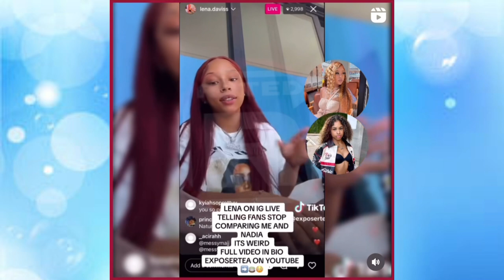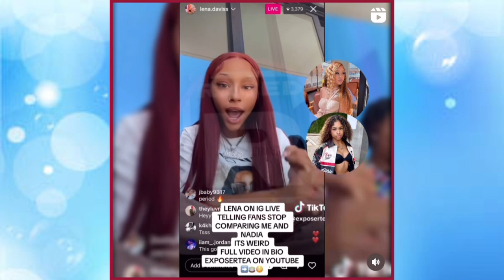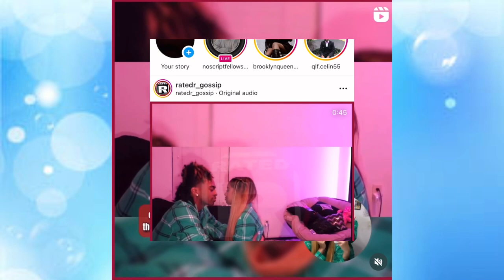Lena Calls Nadia A Bxtch Over Wooda🤥| Eli After His Kiss With Yanni🥺🥰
Follow Teenzplusig:
IG; @teenzplusig
Twitter; @teenzplusig